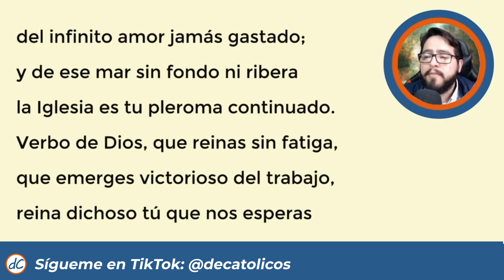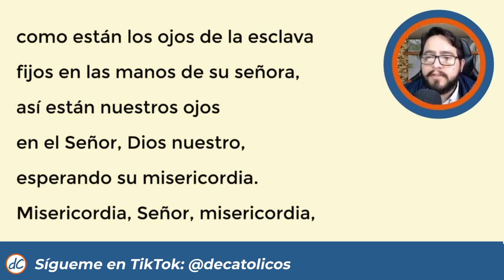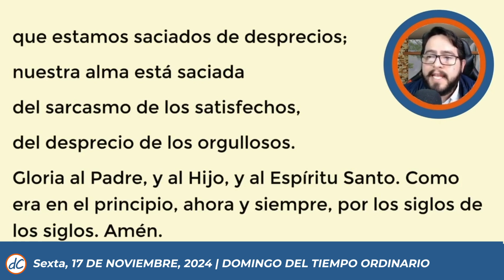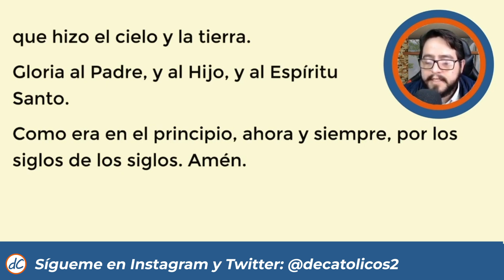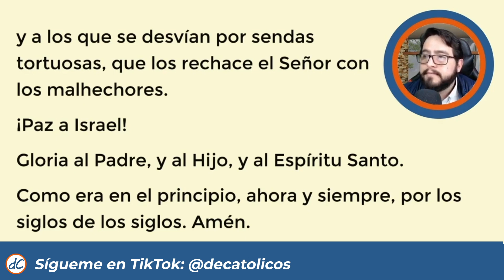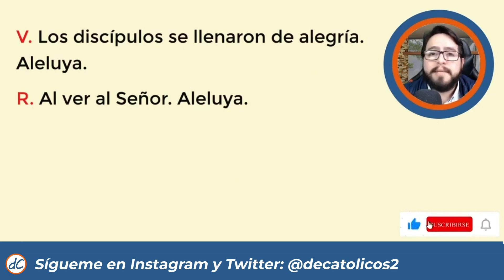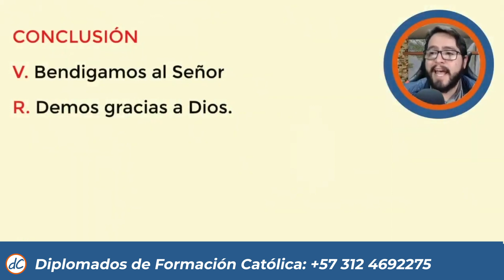💥 HORA SEXTA DE HOY 17 de Noviembre De 2024| Oración de medio dia 🙏 LITURGIA DE LAS HORAS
★★🙌SEXTA DE HOY 🙌 | Liturgia de las horas de hoy
Oración de medio dia de hoy 17 de Noviembre de 2024

Sexta de hoy, hora sexta de hoy, hora sexta liturgia de las horas, hora sexta del dia de hoy, hora sexta hoy, liturgia de las horas, oracion de medio dia, oracion de sexta de hoy, oficio divino, hora intermedia, oremos juntos